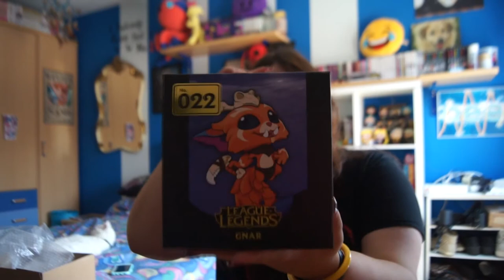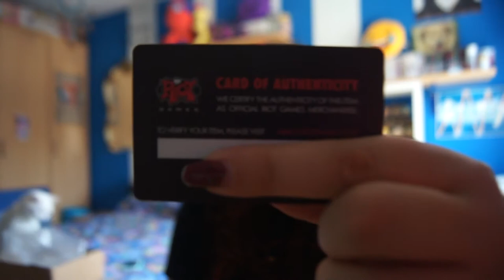La caja misteriosa de RIOT - Tuex_Cfficial - GiGee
Cosas que pasan cuando tienes amigos guuaaays que te quiereeen~
ARIGATÔ! xDD

LOLETE: TueX Lite

LOL: GiGee013